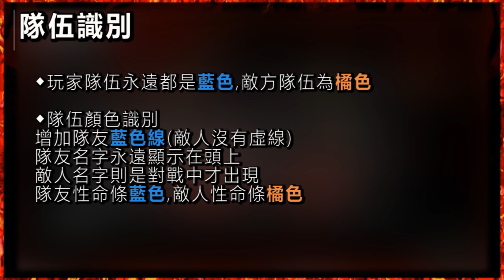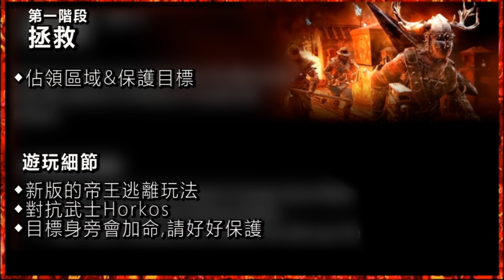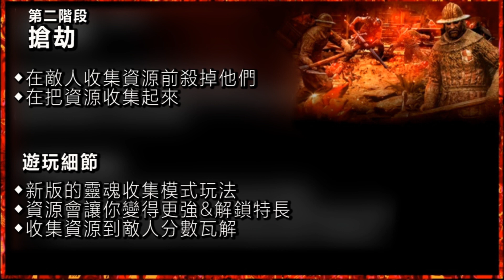【For Honor】Y4S3叛變_新的外表/活動/武器新的通行證_New Season Resistance Translate Everything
1. 00:10 Y4S3宣傳片
2. 01:34  新增與修改
3. 03:57 地圖更新與更改
4. 08:15 新活動與模式
5. 15:18 新盔甲外表/武器與通行證

新的一季有好多新東西喔,而且這次的活動也是PvE喔
都輝在9/17開始

若喜歡我影片的朋友,希望你能按Like&訂閱~
或是想看其他影片,都能以下留言喔